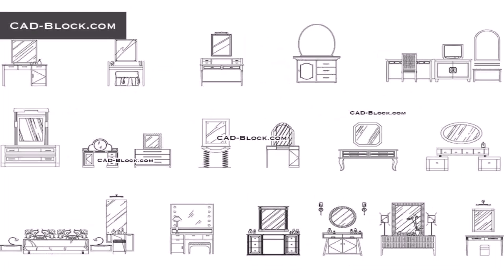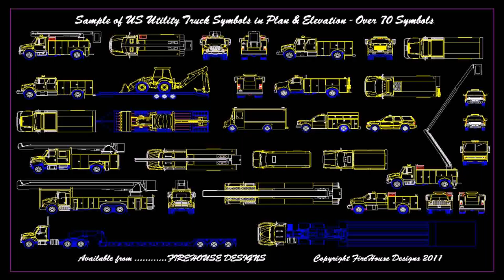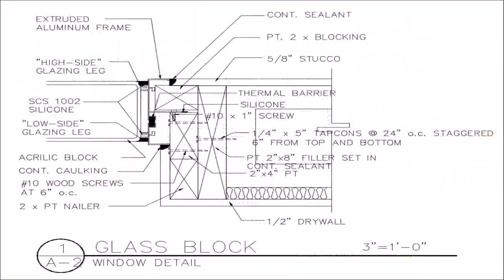House Plan Autocad Blocks (see description)